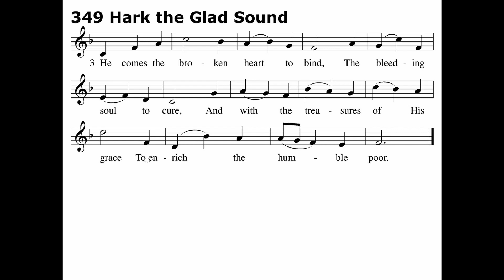LSB 349 Hark the Glad Sound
Recorded at Zion Lutheran Church on Wednesday, November 29, 2023.